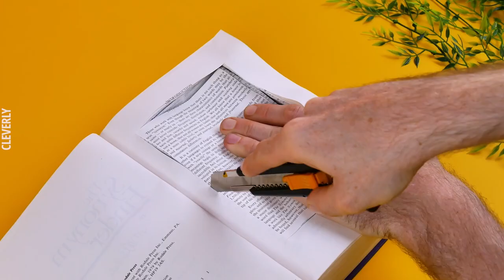16 DIY Ideas That Will Transform Your Flower Pots Into Real Eye-Catchers!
*16 Fabulous DIY Projects With Flower Pots*

If your plants are looking a little worse for wear these days, why not brighten them up with some fun flower pots? From an ice cream cone to a Marge Simpson design, these clever crafts with flower pots will reinvigorate your garden and put a smile on your face!

0:00 | 1. Fabulous Flower Pot Projects

1:27 | 2. DIY Flower Pots & Planters

3:36 | 3. DIY Cement Planters

5:34 | 4. Flower Pot Minions

6:57 | 5. Flower Pot Windmill

🎶 Music Credits 🎶

0:01 | Heyson, Thrill Her
3:42 | The Fly Guy Five, Extra Fries
6:15 | Seralya, We Got It Covered